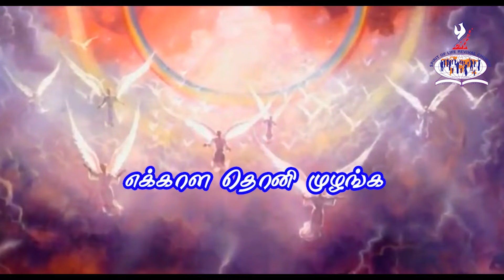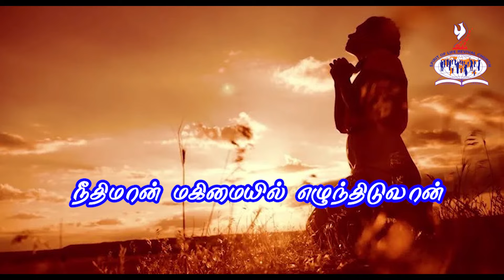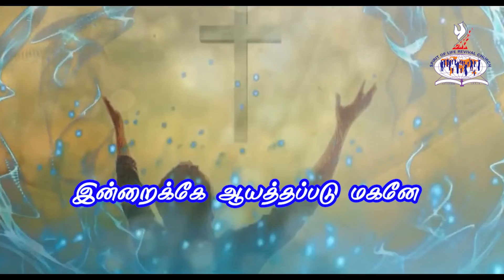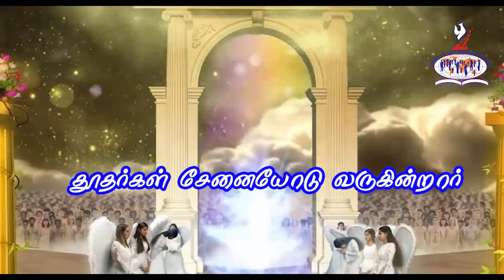மகிமையின் தேவன் | Lyrics & Tunes : Pr.F.Rymond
தேவ பாதையில்...உறவாடும் கீதங்கள்...
Lyrics, Tune & Sung by : Pastor.F.Rymond
Song : MAHIMAIYIN